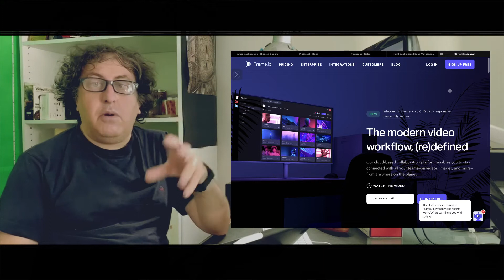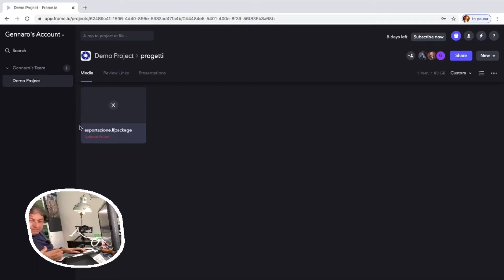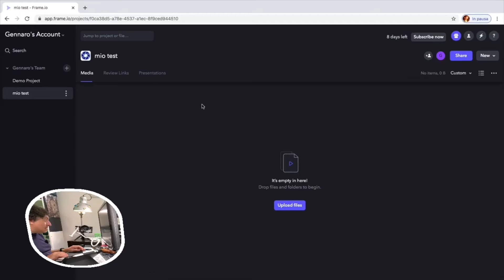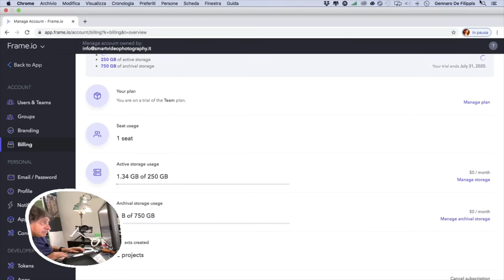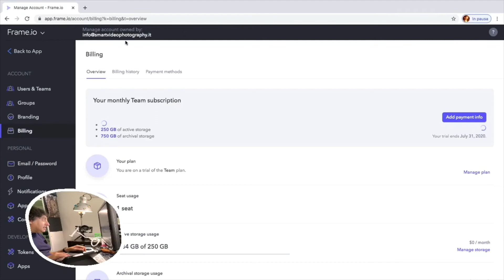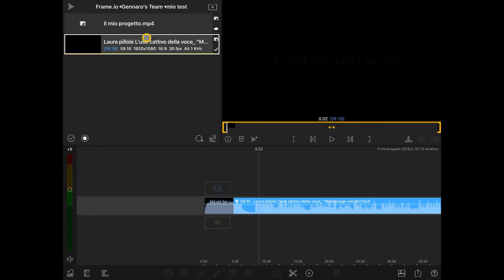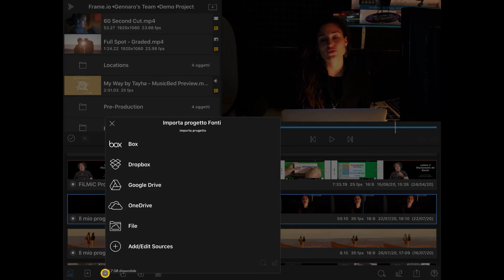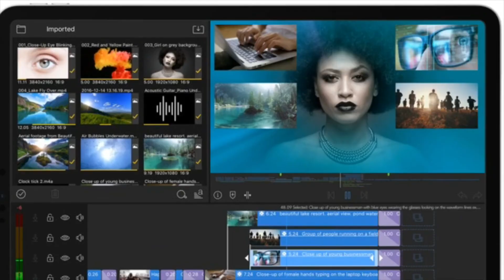LumaFusion 2 0 Tutorial 38 - Aggiornamento 2.3 Frame IO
Ecco il cloud per FileMaker e videomontaggio.
A cosa può servire?
Scopriamolo il questo video.

Il mouse che vi ha fatto venire il mal di mare:
Mouse Bluetooth Wireless

Le clip utilizzate per il video sono state girate con iPhone 8 plus+
1.33X ANAMORPHIC LENS
Applicazione FilMiC Pro Risoluzione 4K - 30fps - Cinematic kit in modalità Vlog2

Prodotti utilizzati:Illuminazione
Godox Fotga 64 LED cubo - lc11b 2pz Pannello Luce LED usb

Supporti e Cavalletti
Zeadio Supporto Video per smartphone Manfrotto MTPIXI-B Treppiede da Tavolo MKCOMPACTADV-BK Treppiede
Microfoni e Accessori

Neewer® NW-81 microfono VideoMicro Dual Lavalier
IK Multimedia iRig Pre SC4 Cavo Adattatore MillSO Cuffie Cavo Sdoppiatore supporto con slitta
Ulanzi PT-3 Triple plaque Maker direttori set
Stabilizzatori e Accessori

Zhiyun Smooth 4 Osmo Mobile 2 per GoPro
Green Screen

Fondale Chromakey
Storage e Accessori

SanDisk SSD Portatile 500 Gb iXpand 64 GB per iPhone e iPad RAVPower FileHub Versione 2019 to USB3 Camera Adapter: MASOMRUN HDMI/VGA/Audio

Tutti i video su LumaFusion 2.0

Tutti i video su LumaFusion (versioni precedenti)

Aiutami a far crescere il canale acquistando il DVD con u 24 tutorial in italiano:

Versione 1.4/1.7 + Anteprima 2.0

SmartVideoPhotography